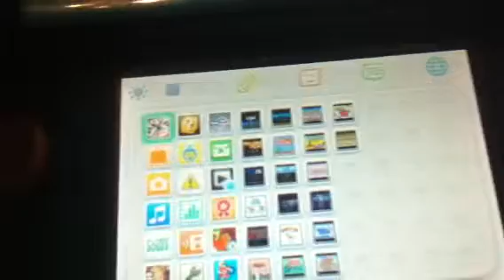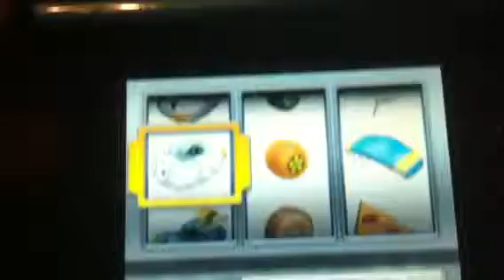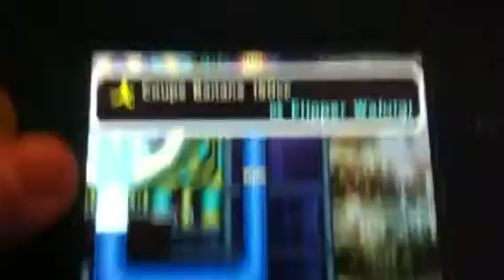Mario Kart 7 : Coupe banane 150cc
Bonne année à tous ! Pour commencer 2012 en douceur une vidéo de Mario Kart 7 avec des circuits qui rappèleront des souvenirs à certains ^^